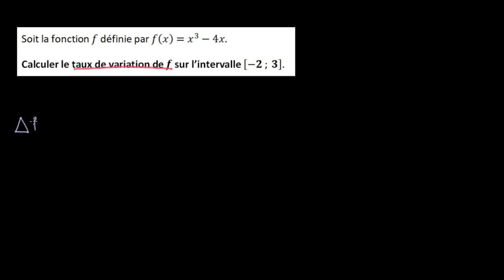Calculer le taux de variation d'une fonction polynôme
On détermine le taux de variation d'une fonction polynômiale sur un intervalle.